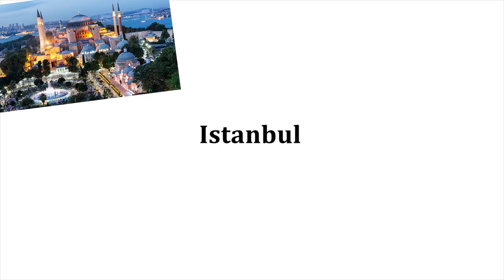Stadt Istanbul T3 - Deutsch A2, B1, B2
In diesem Video:
Der Große Basar
Die Galata-Brücke
Конструкцию одного из символов Стамбула - Галатского моста - разработал в её современном виде немецкий инженер Фритц Леонард (Fritz Leohnard) в 1992. При участии немецкой компании  Thyssen была  изготовлена   двухэтажная конструкция длиной 484 метра и шириной 42 метра. Первый этаж - полностью пешеходная зона, второй - широкое полотно автомобильной дороги и трамвайными путями посередине. Тротуары, которые есть на верхнем этаже, с утра до вечера заняты рыбаками.

die faszinierendste Attraktion - притягательный центр, великолепная достопримечательнотссть
Einheimische - местные жители
die Angler - рыбаки
das Wahrzeichen der Stadt - символ города
der Verkehr braust - транспорт шумит, грохочет
die belebende Atmosphäre -живительная,бодрящая атмосфера